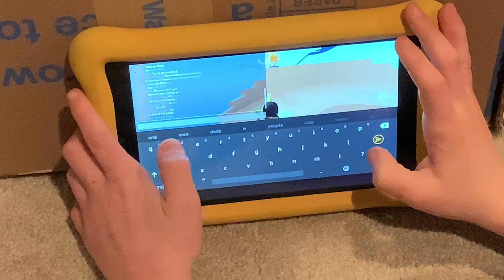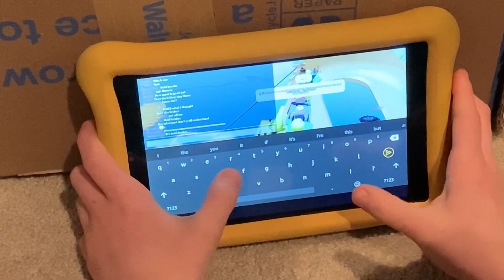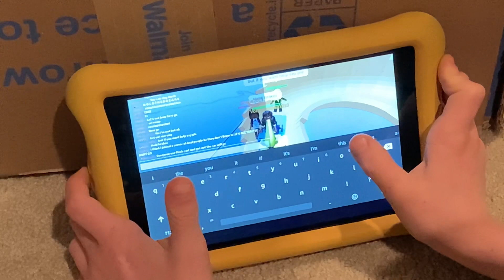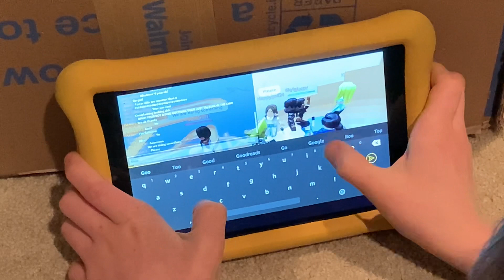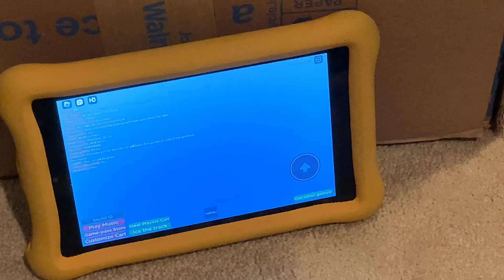Spline Slide to Telamon